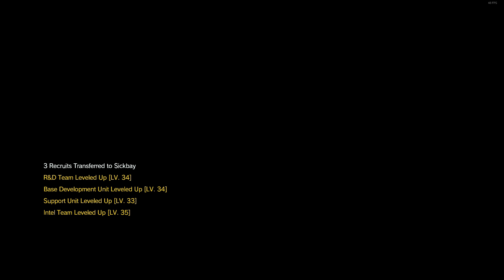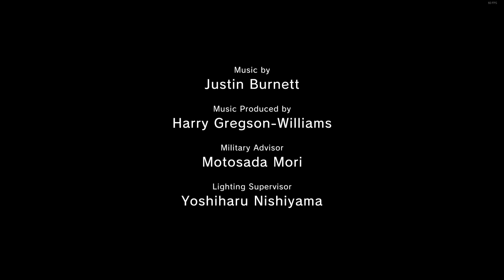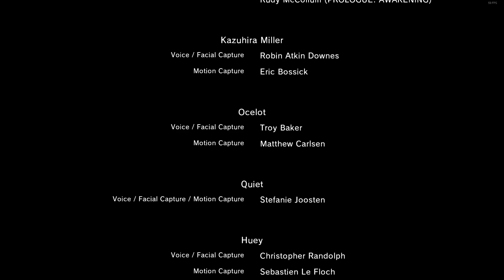Metal Gear Solid 5 The Phantom Pain - Snake (BigBoss) vs SAHELANTHROPUS PC/HD [1080p]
Metal Gear Solid 5 The Phantom Pain - Snake (BigBoss) vs SAHELANTHROPUS PC/HD [1080p].Nu e sfarsitul jocului cum am crezut.Se pare ca e sfarsitul capitolului 1.E lung a dreacu jocu' dar si fain.
Va rog daca se poate sa arata-ti putin suport.Va multumesc
War Thunder
War Thunder puts you in the cockpit of a warplane, as you battle across historical dog fights from World War II.

*Daca,crezi ca esti pregatit sa devii Partener YouTube atunci da un click pe

Uplay      :  broascadilie
Tunngle   :  broascadilie1985
Xfire        :  broascadilie
Evolve     :  broascadilie
Steam     :  broascadilie